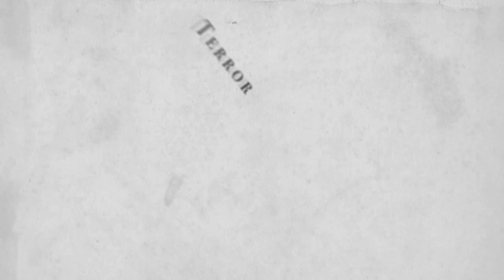"El Hombre de los Sueños"- La Dama de Blanco| Herr Dunkelheit| Darksoul Horror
¿Conoces a "SandMan" o "El Hombre de los sueños"? Aquel que vela por nuestros sueños, protegiéndonos de cualquier pesadilla que aceche en la noche. Pero, ¿Y si él es la pesadilla?...
Advertencia: El siguiente video puede tener contenido sensible.
¡Compartan para ir haciendo ésto en grande! Pasen buen día o noche y espero con ansias leer sus comentarios. ;)

**Historia Original**
“The Sandman”
Escrito por: Tam Lin (Traducción hecha por mi)

Quiero agradecer a @TerrorEnLaOscuridad y @DarksoulHorror por haberme prestado sus hermosas voces para James y The Sandman! Chequen su contenido, no se van a arrepentir!

**Música utilizada**
INTRO:

Yo soy La Dama de Blanco, enfrentando tus miedos.